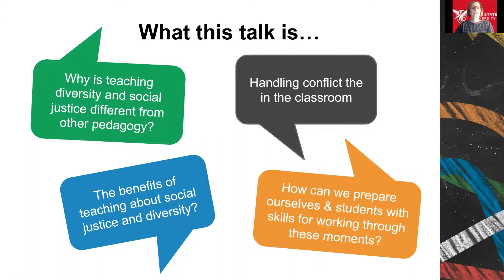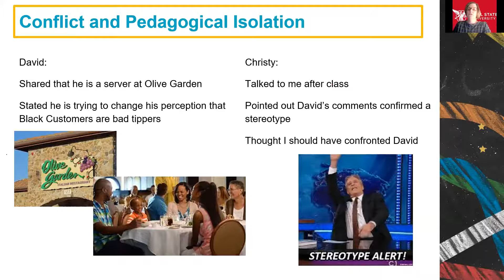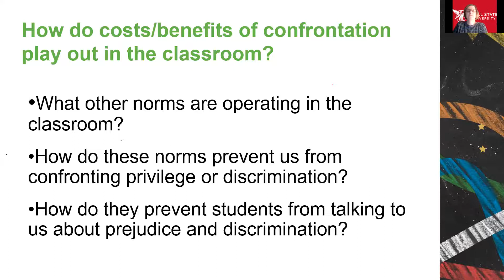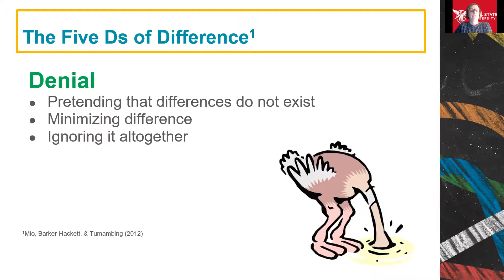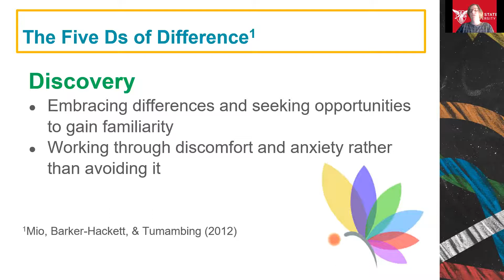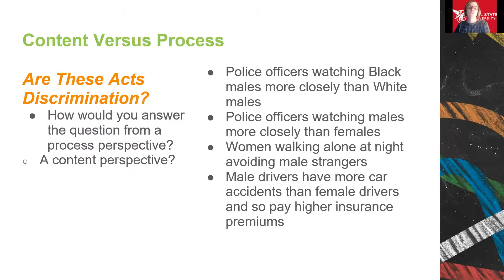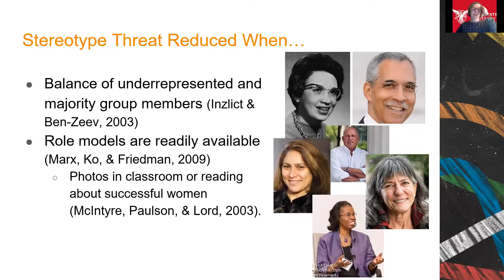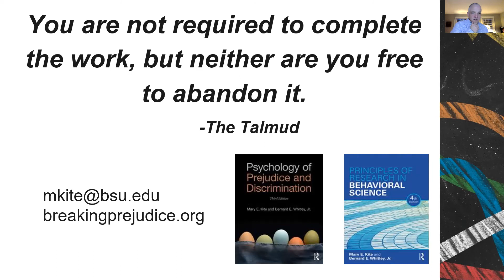Springfield College Center for Excellence in Teaching, Learning, and Scholarship Hosts Mary E. Kite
The Springfield College Center for Excellence in Teaching, Learning, and Scholarship hosted its annual spring semester lecture on Tuesday, March 16, featuring Mary E. Kite, PhD, Professor of Social Psychology at Ball State University.